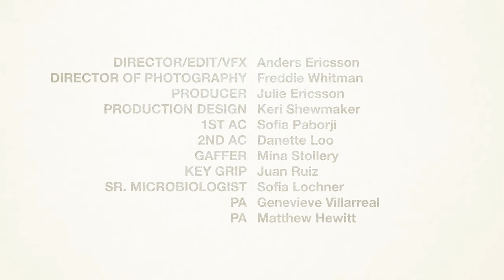Chicano Batman - Pastel Sunrise (Official Video)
"Pastel Sunrise" is featured on Chicano Batman’s ‘Dark Star b/w Pastel Sunrise’, available to stream

Directed by Anders Ericsson